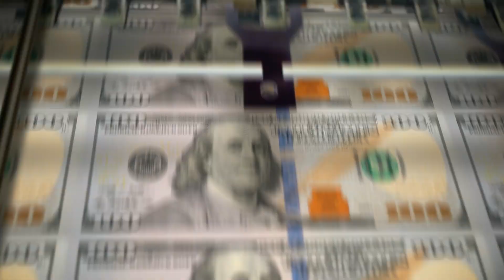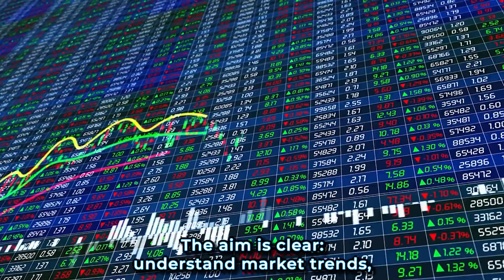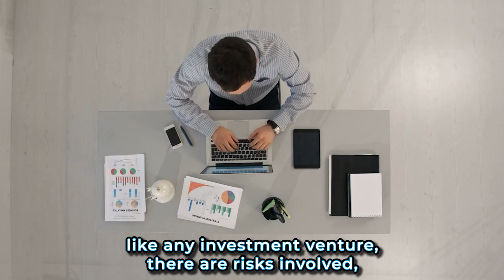Elon Musk's Deep Dive: Unveiling the Secrets of Project Omega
In this deep dive, we explore the Project Omega, a proposed solution to the intermittency problem of solar energy. We also discuss the rationale for the project, the design details, and the construction timeline.